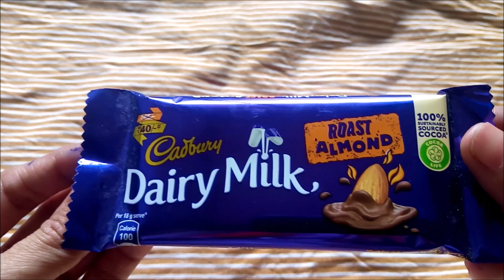CDABURY DAIRY MILK ROAST ALMONDS| CADBURY RS 40/-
HELLO FRIENDS,
Here we see CDABURY DAIRY MILK ROAST ALMONDS| CADBURY RS 40/.